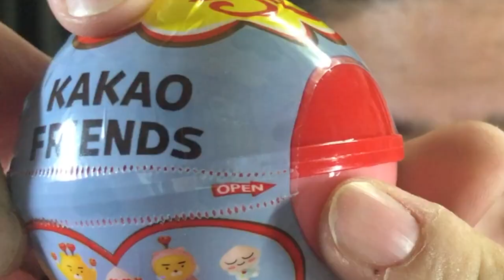『MB大熊亂買』烤烤透！吃加倍佳棒棒糖抽RYAN公仔，潮激可愛活動來啦～#2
KAKAO TALK#加倍佳#RYAN
這次的加倍佳棒棒糖活動居然是跟韓國正夯KAKAO透合作！
一定要來抽一下的啊！

不管有沒有抽到想要的角色記得一定要去登入發票抽獎喔～

官方公告是6/30前登入都可以抽獎喔喔喔喔喔喔